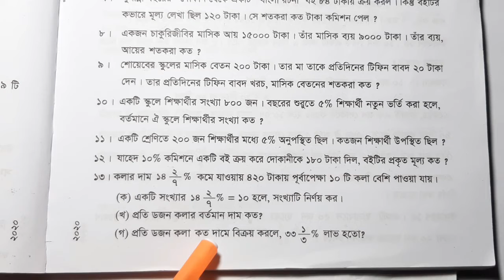৬ষ্ঠ অনুশীলনী-2.2 লেকচার-4 সৃজনশীল-13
NCTB Class-6 Exercise-2.2 Lecture-4 Creative-13